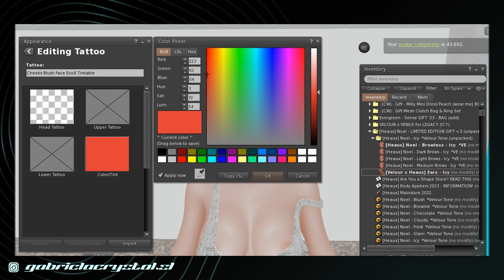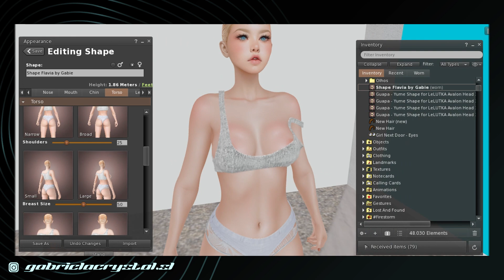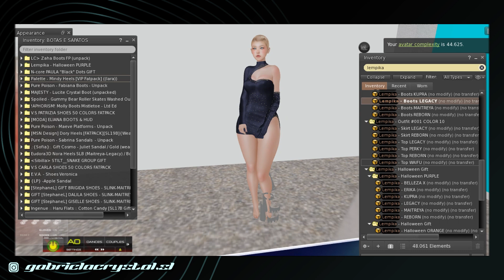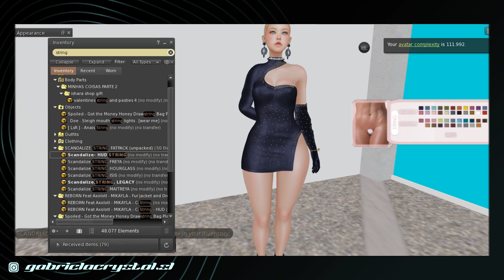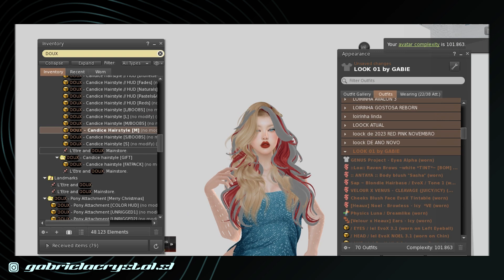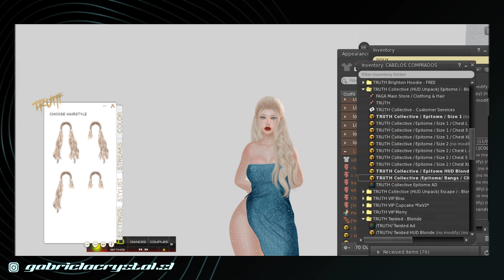Transformando a Inscrita: ESPECIAL ANO NOVO! #005 / Second Life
Nesse vídeo trago dois looks grátis de ano novo bem ryca e poderosa. Qual o seu look favorito? Eu ainda tô em dúvida em!

Agradeço a oportunidade, viu mi amore? ♥

Se quiser um shape personalizado, só entrar em contato comigo em qualquer rede social ↓

Se você quer apoiar o Canal com qualquer valor, é bem vindx!
Thauana Faria Campos / PAGBANK
Gratidão ♥

O TP para as lojas/presentinhos está no primeiro comentário fixado aqui embaixo ♥